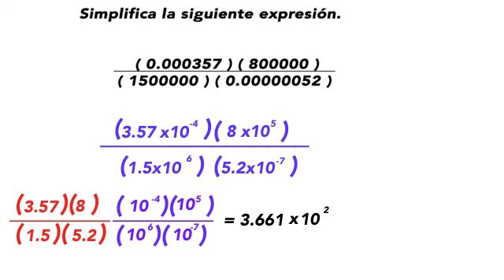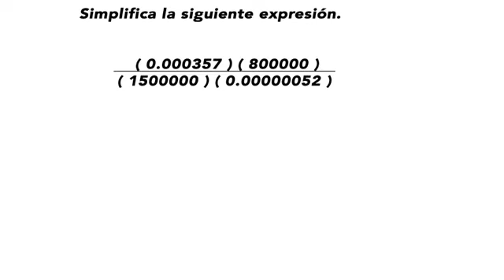UANL 1.4 E02 Simplifica la expresión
Simplificar expresiones numéricas apoyándote en la notación científica